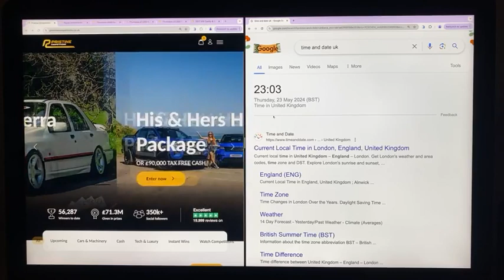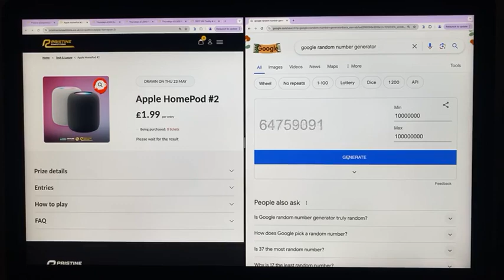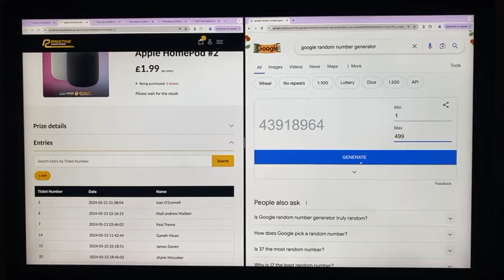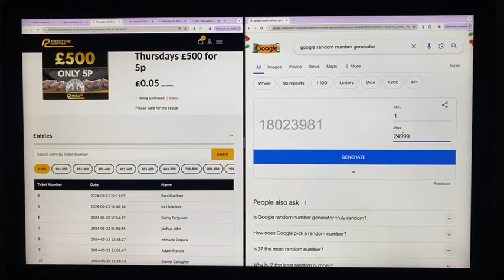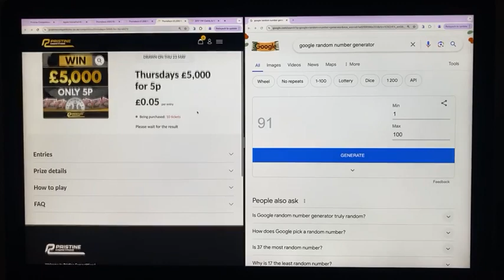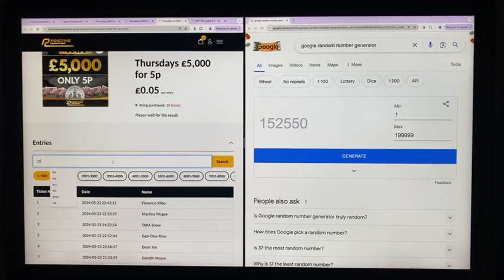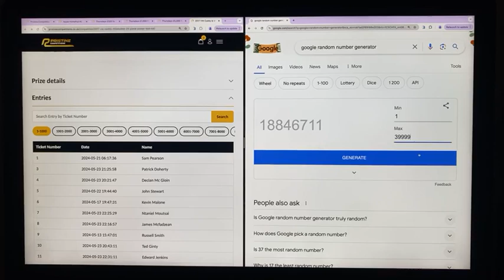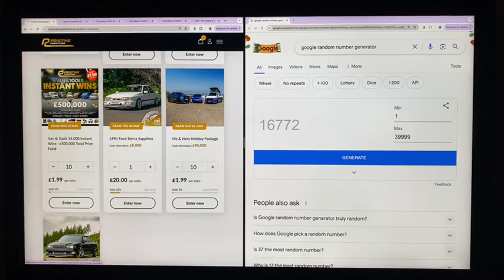23 05 2024 Evening Draws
Congratulations to Matthew Sullivan from Portadown Who Won the Apple HomePod #2 with Lucky Number 96
Congratulations to Sheena Winder from Cumbria Who Won the Thursdays £500 for 5p with Lucky Number 13689
Congratulations to Claire Hucker from Bristol Who Won the Thursdays £1,000 For £20 with Lucky Number 91
Congratulations to Gary Drought from Tipperary Who Won the Thursdays £5,000 for 5p with Lucky Number 168840
Congratulations to Conor Reilly from Mayo Who Won the 2017 VW Caddy & Milwaukee 24 Piece Power Tool Kit with Lucky Number 16772